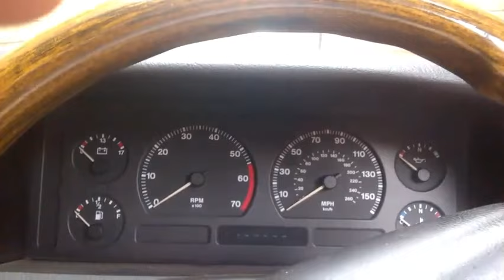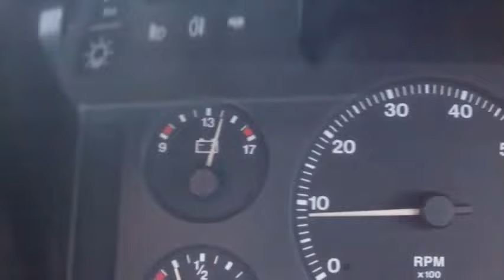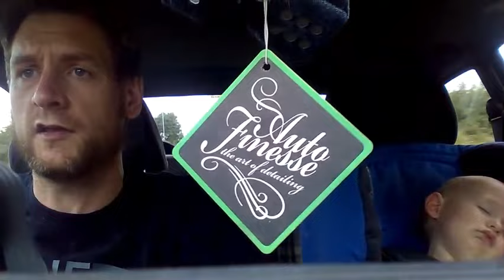Episode 11 - Ford Capri at The Car Scene meet in Shirebrook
Another trip out in the Capri to a mad meet. One or two certainly left their mark!

Featured songs:
I19U1D - Carnage
YouTube - Back to the Future
Dartul - Sirius
STRQO - Tier

Featured car:
1981 Ford Capri 2.8 Injection 4-speed Manual

** Please note that, due to copyright reasons, I've had to alter some of the original music within this video. However, it appears that the exact time-lengths of the original music hasn't quite been correctly picked up by YouTube and the time-length required for me to override them with their compliant music is slightly longer. The result of this is that some of the original dialog before and after the compliant music plays may have also been overridden. As well as the edit not being as nice as I would have preferred, the fact that original dialog is getting lost is disappointing for myself. Needless to say, I would like to apologise to those who find that it affects their viewing of this video. It is a little annoying for myself, as I would have preferred a cleaner edit. I'm still learning as a go along on my journey with this channel. Thank you so much to everyone that has continued to support me thus far. It's greatly appreciated. **